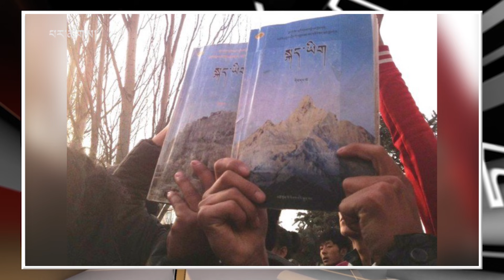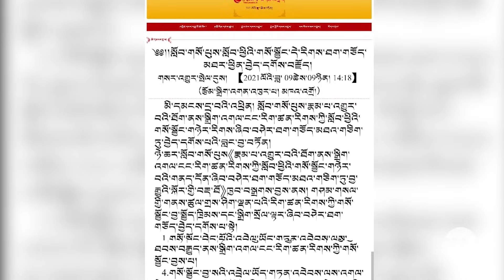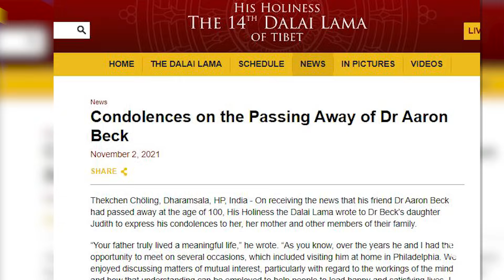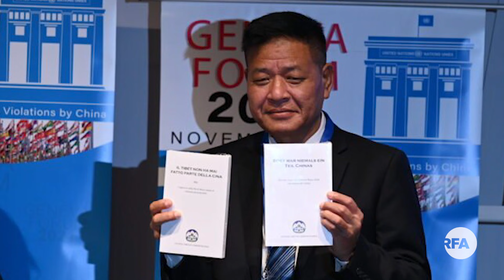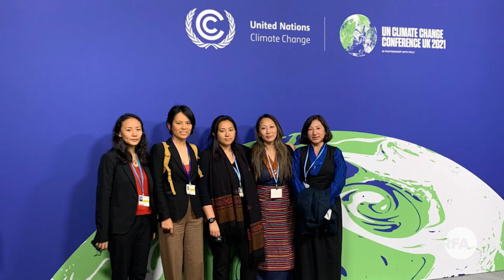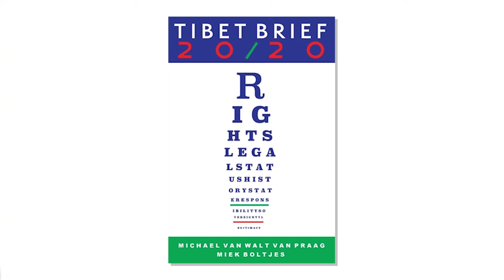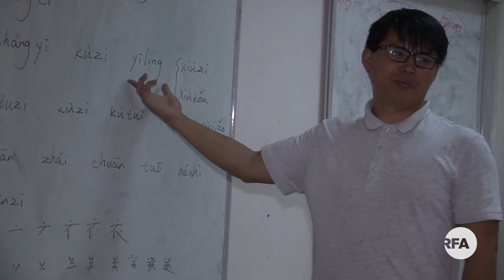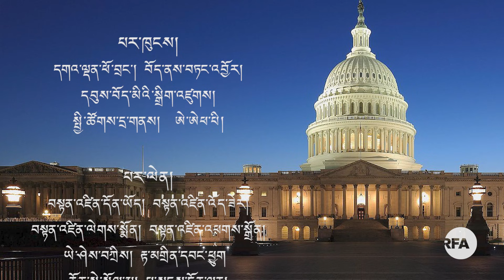བོད་མི་ཞིག་ཨ་རིའི་གྲོང་ཁྱེར་ཞིག་གི་སྤྱི་ཁྱབ་པར་འོས་འདེམས་བྱུང་བ།Elected mayor of Cincinnati